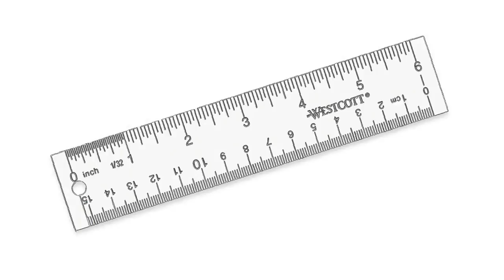How to draw A pencil, How to draw A Pen , How to draw A Ruler| Drawing Animation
Have fun learning with drawing lessons for young and old. The whole family can join in for one of the all-time best indoor activities for kids on those days when you're stuck indoors and need  How to draw A pencil, How to draw A Pen , How to draw A Ruler| Drawing Animation something to pass time... plus you'll be acquiring a new useful skill for life!

 for loads of free drawing lessons and join in the fun by sharing your drawings with us to have them posted on our site.

This is the easy to follow lesson for 'how to drawing Every thing in this channel'.

Plus as a super bonus you can simply print our final image to use of each drawing lesson to print as a free coloring page!

You'll find all the lessons on our site in step-by-step images.

Have fun and happy drawing! ..